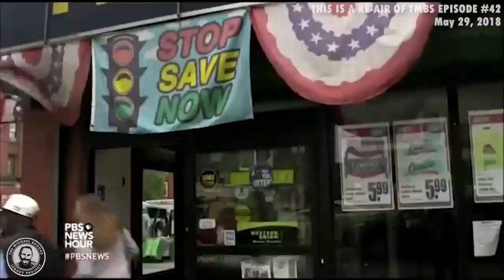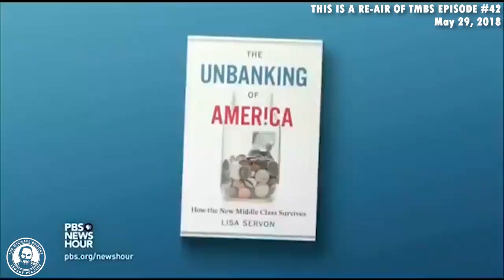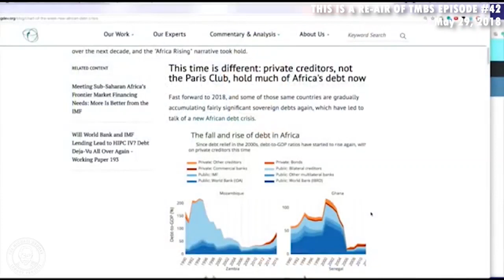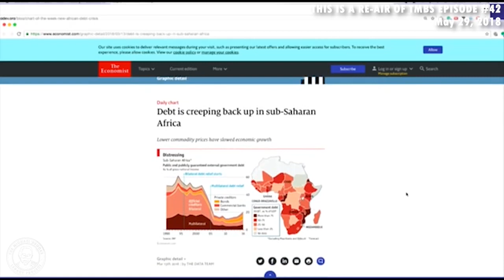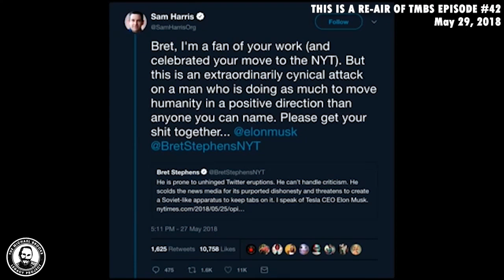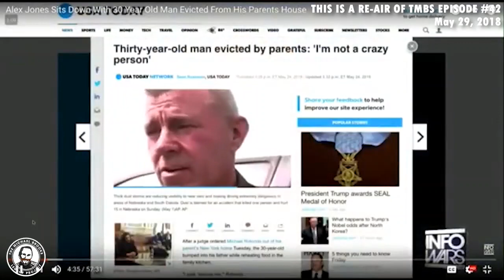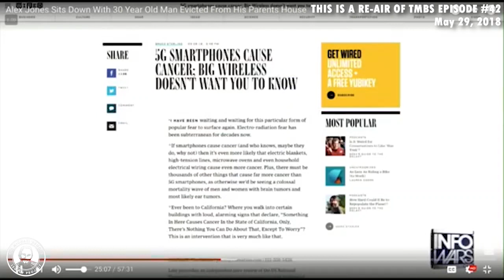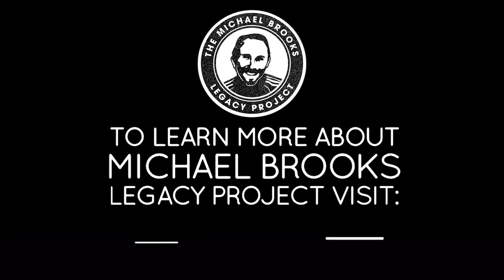TMBS ReAir: 42 - The Color Of Money ft. Mehrsa Baradaran & Felix Biederman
The TMBS ReAir project was created to give people who discovered Michael's work towards the end of his life or after his passing a weekly place to access his work without feeling overwhelmed by the volume of content they missed, as well as continuing to give grieving friends, family and fans their Tuesday evenings with Michael. While the majority of the content and analysis on TMBS has stayed relevant and timeless, please remember some of the guest's work and subject matter on the show is very much linked to the time when the show aired.
TMBS 42 aired on May 29th, 2018. Episode summary:
Michael explains why we need to abolish ICE now.
Shout-out to the voters of Ireland for voting 66% to repeal the ban on abortion in the country.
Mehrsa Baradaran (@MehrsaBaradaran) joins us by phone to talk about the racial wealth gap, postal banking, and a federal jobs guarantee.
David Griscom debuts a new financial news segment, this week focusing on the unfolding African debt crisis.
Felix Biederman of Chapo Trap House (@Byyourlogic) joins us to talk Assassin’s Creed, the effects that money has on rich people’s heads, and Louis Farrakhan.
TMBS ReAirs come out every Tuesday @ 7PM EST here on The Michael Brooks Show Channel. This program has been put together by The Michael Brooks Legacy Project. To learn more and rewatch the postgame content
Re-air edit by Danny Celentano IG/Twitter @Body Politic Media